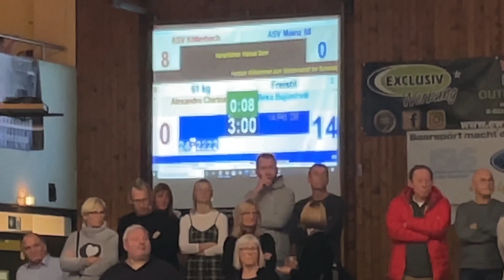Ksv Köllerbach vs Asv Mainz 88 61 FS Chirtoaca vs Bujiashvili